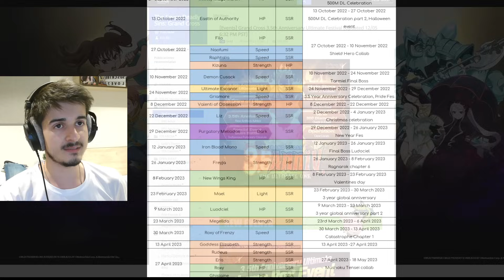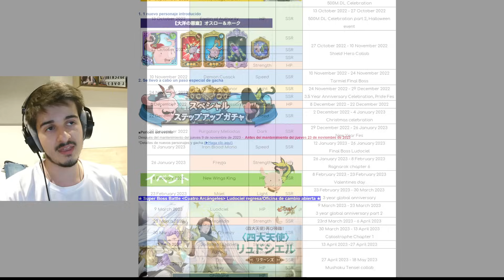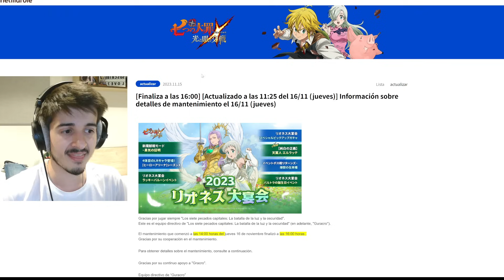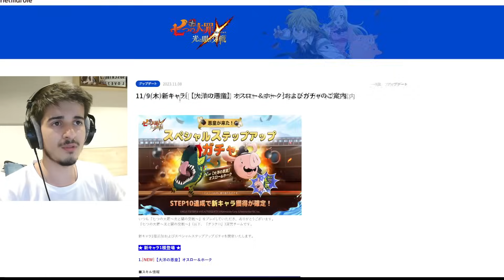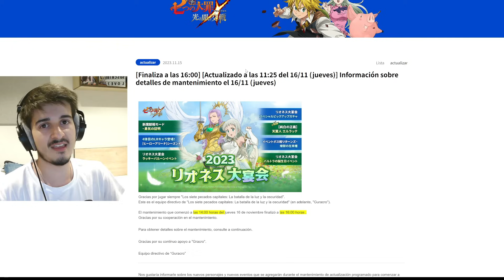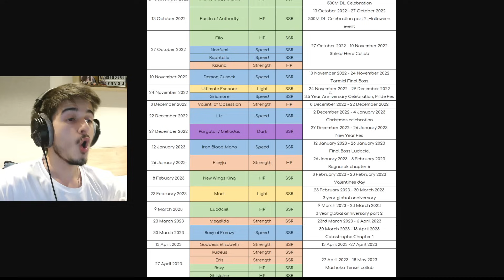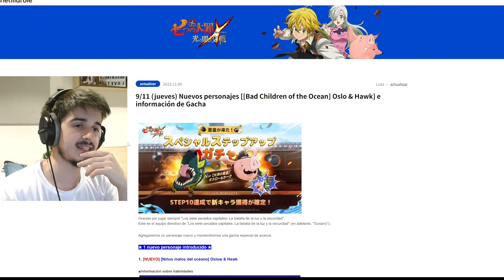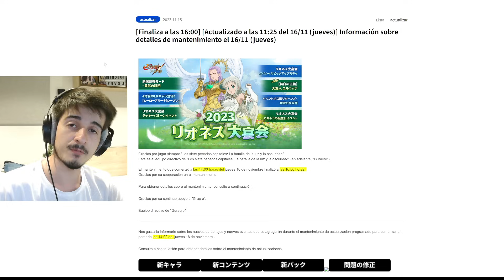😡¡ESTÁIS INCUMPLIENDO VUESTRAS PALABRAS NETMARBLE!😡 ¡¿SE RETRASA el ANIVERSARIO?! | 7DS Grand Cross​